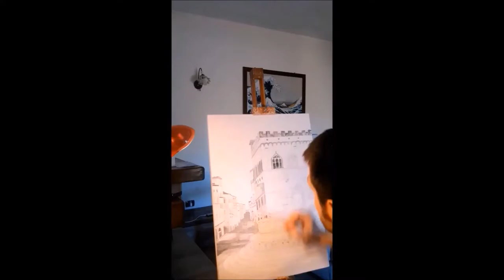Disegno veloce Perugia in acrilico, "Don Chisciotte" di F.Guccini